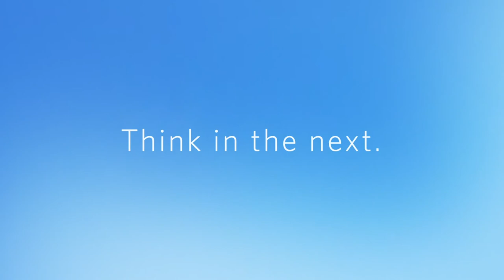The Dynamic Role of Tech, Business & Government in Society: A Discussion with Congressman Ro Khanna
There is an increasing focus on the use of technology-based innovations as a means to help address the societal issues in areas such as health care, transportation and education; and at the same time there is a growing "tech-lash" in areas such as the digital divide, the future of work, anti-trust and data privacy. Congressman Ro Khanna joined the Centers@Anderson for a moderated conversation with Professor Terry Kramer to discuss the role of leaders in both business and government in this environment and how this relationship is changing.